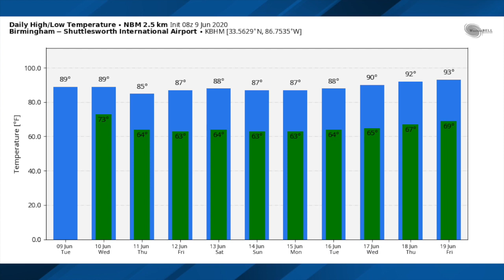June 9, 2020 Weather Xtreme Video - Morning Edition